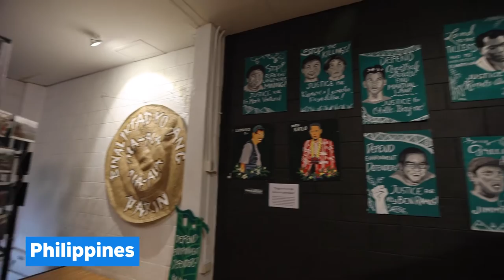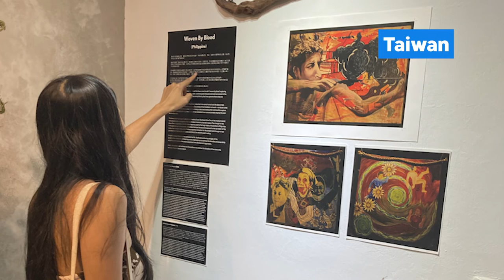Art Climate Project - Weave of Hope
Asia is well known for its diversity. We have a long history of maintaining complex cultures and traditions. Our traditions also represent how the community captures the significance of our surroundings in the art. Most of the patterns embedded into the design are taken from what they see daily, which symbolizes their nature and environment.

That includes how we present ourselves through appearance. In every corner of Asia, we shared standard practices of weaving threads and turning them into clothes.

We have “Sarong” from Vietnam, Thailand, and the Philippines. In Indonesia, Malaysia, Brunei, and Singapore, we have “Batik.” In those countries, they are also known as “Ikat” as one of the oldest weaving techniques. In South Asia, we have the “Saree.” This vibrant ethnic attire is one of the oldest forms of clothing in the world, and although it’s mostly worn by Indian women, it’s also common in Bangladesh, Nepal, Sri Lanka, Pakistan, and many other South Asian countries

350.org in Asia would like to capture that unity in diversity by inviting artists to show their respective weaves and pattern digitally. We want to weave that creativity and solidarity into a tapestry that brings us together. In the end, we hope the weave of the collective works can be a “cloth” that protects and secure us all.

The cloth that brings warmth and unites us in solidarity.